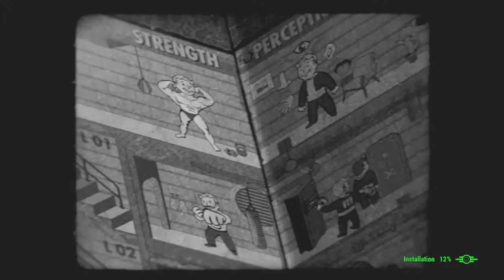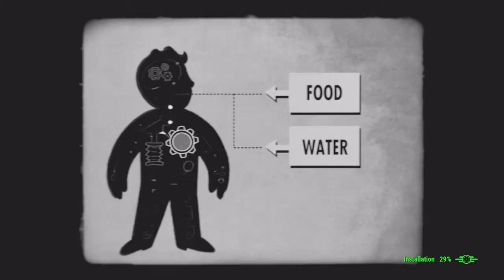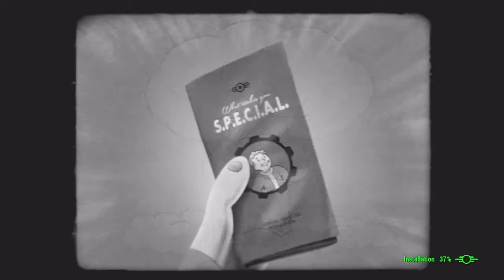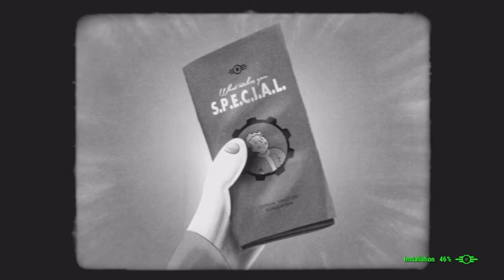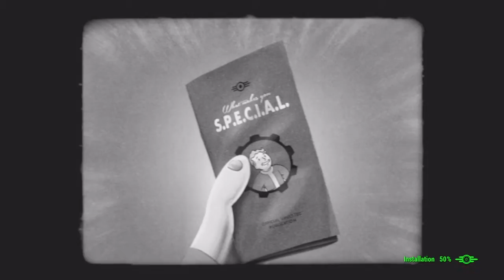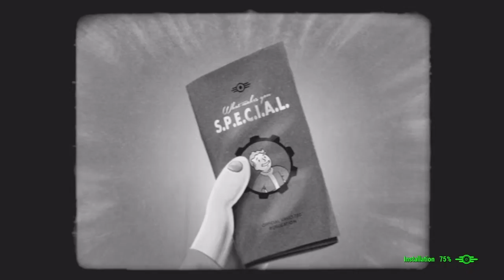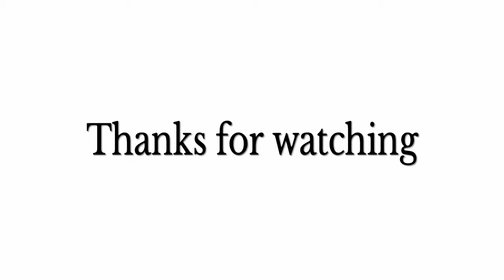FALLOUT 4: Un Jeu Marrant! :))